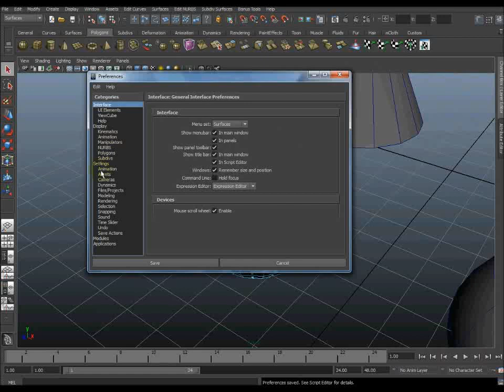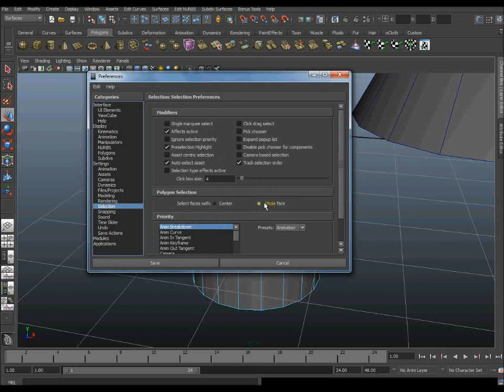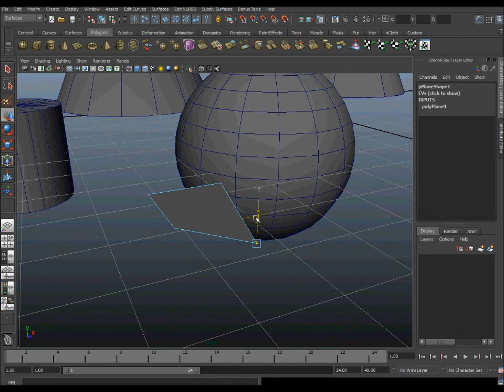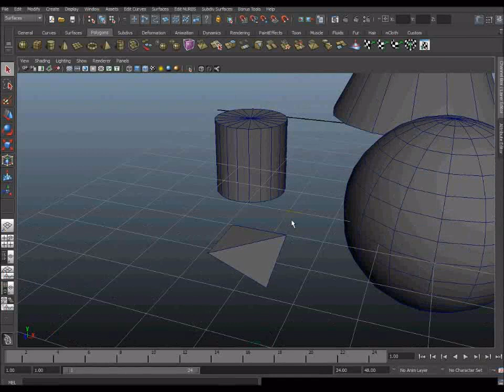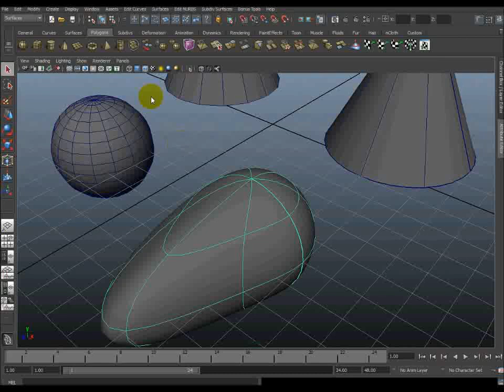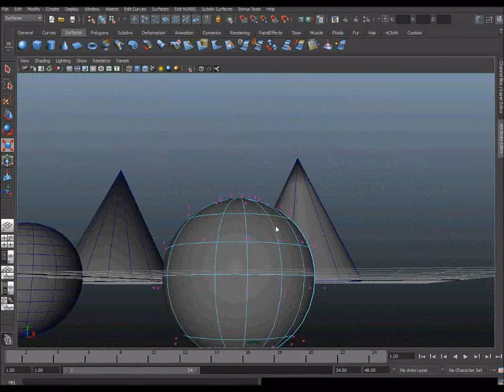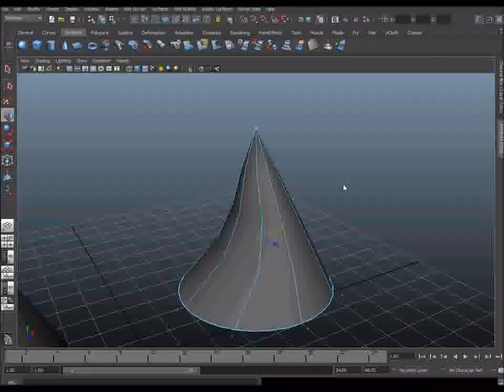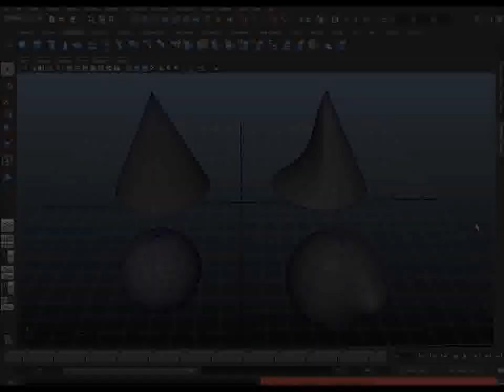Intro 3 - Polygon e NURBS - Tutorial Maya by Candela3D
-- Scusate la scarsa qualità audio di questi video, quelli caricati in seguito sono decisamente migliori, grazie per la pazienza --

Ciao a tutti, ecco il terzo tutorial.
Ho visto che non ci sono molti tutorial in italiano che parlano della differenza tra polygon e NURBS così ho pensato bene di farne uno con le cose essenziali :)

ARGOMENTI TRATTATI
1- Polygons
2- Marking menu (tasto destro)
3- Superfici Nurbs